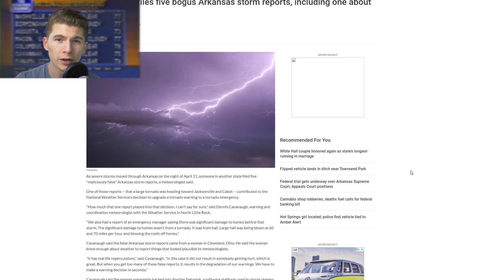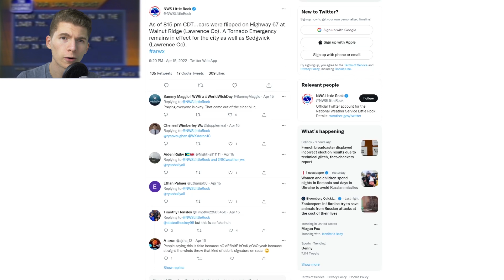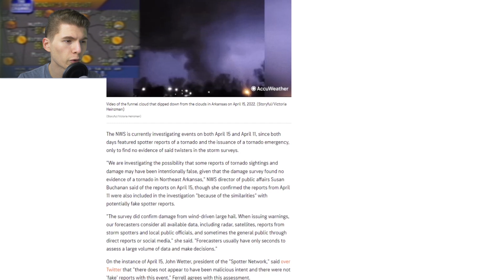How Tornado Emergencies Work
Today we look at tornado emergencies, why they are issued, their history, and differentiate watches, warnings, and emergencies.